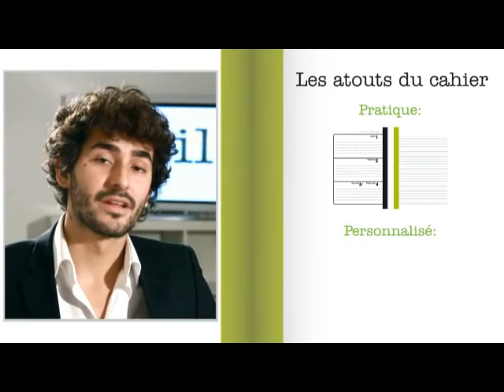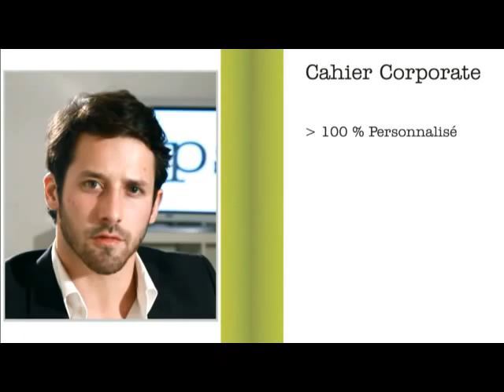Présentation des Cahiers Epsilon